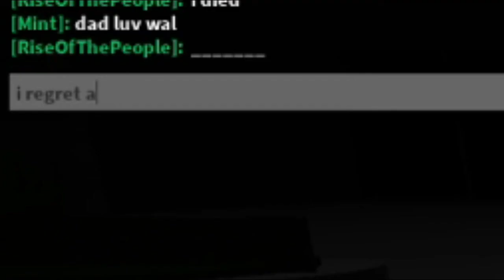when daku is dumb: